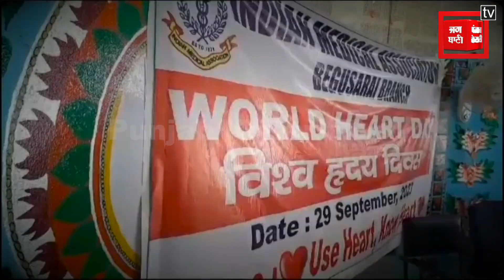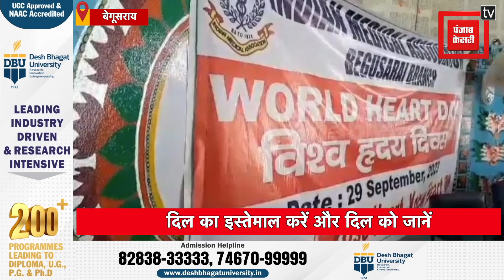Use Heart, Know Heart: दिल की बीमारी से ऐसे बचें, Cardiologist ने दी स्पेशल जानकारी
Bihar News: बेगूसराय ( Begusarai ) में ‘वर्ल्ड हार्ट डे’ ( World Heart Day ) के अवसर पर आयोजित कार्यक्रम में डॉक्टरों ने लोगों को किया जागरूक...कहा- दिनचर्या में सुधार लाकर हृदय रोग से बचा जा सकता है, इसके लिए जरूरी है कि लोग अपने जीवन शैली में बदलाव लाएं व्यस्त रहें और मस्त रहें... नहीं तो एक दिन ऐसा आएगा की ज्यादातर लोग हार्ट की बीमारी से ग्रसित हो जाएंगे और उनके इलाज के लिए डॉक्टर और चिकित्सा सुविधा कम पड़ जायेगी